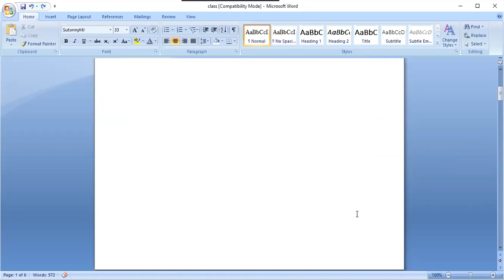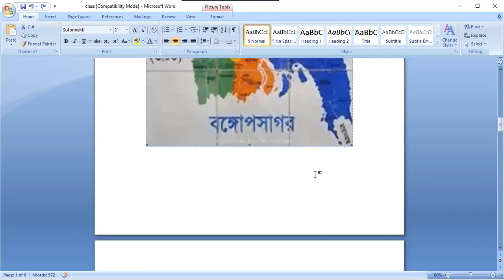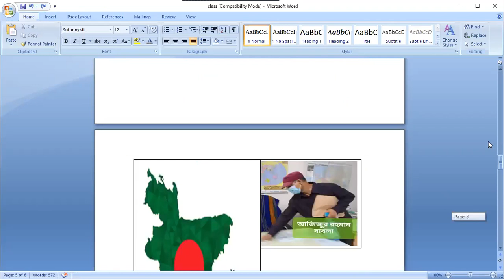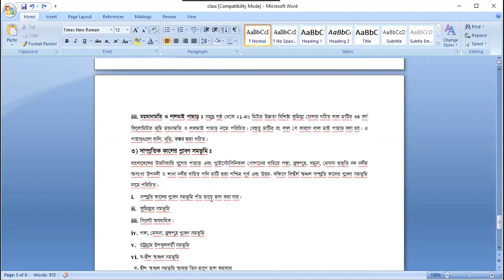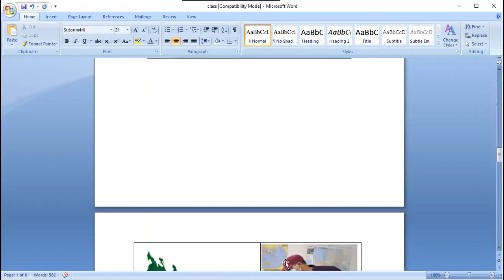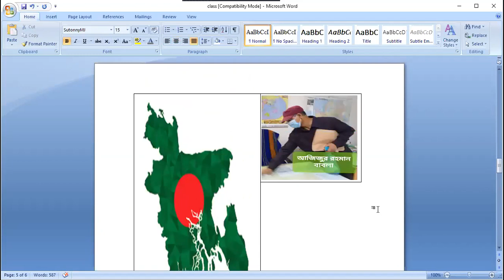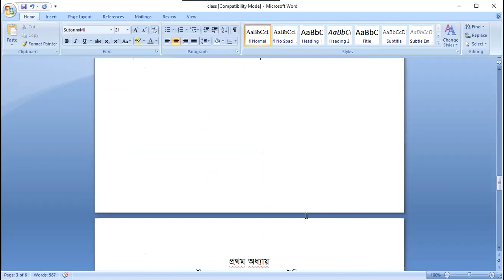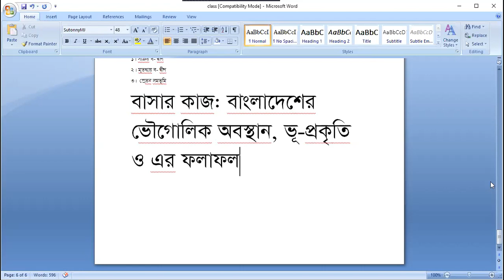আজিজুর রহমান বাবলা স্যারের অনার্স ১ম বর্ষ ও ডিগ্রি ১ম বর্ষের স্বাধীন বাংলাদেশের অভ্যুদয়ের ইতিহাস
আজিজুর রহমান বাবলা স্যারের  অনার্স ১ম বর্ষ ও  ডিগ্রি ১ম বর্ষের স্বাধীন বাংলাদেশের অভ্যুদয়ের ইতিহাস  ক্লাস।।।।।